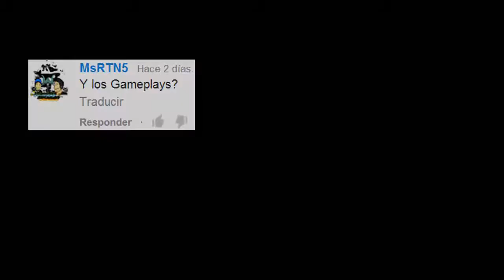FAOcraft Episodio 114-Retorno al hogar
Finalmente, Minecraft en el canal. Ya que estoy de vacaciones, verán muchos videos XD. Hoy necesito de su colaboración, ayúdenme a ver si he pasado cerca a alguna mina que se vea interesante para explorar.
Canción del intro: Digitalism - Circles
Canción del final: DJ Orly el Colombiano - Bajo la luz de la luna